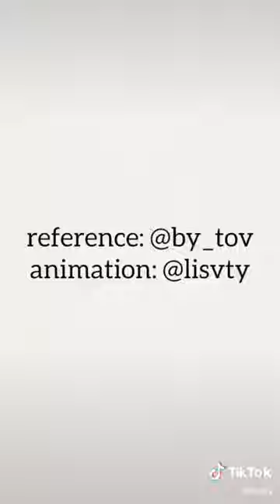AoT Tiktok Compilation